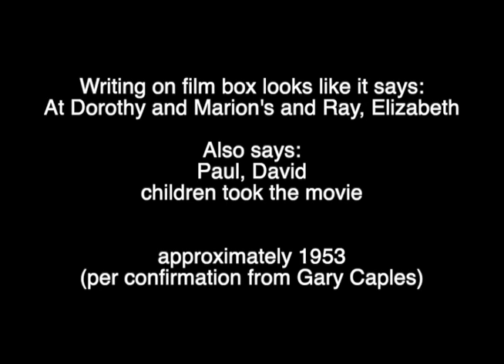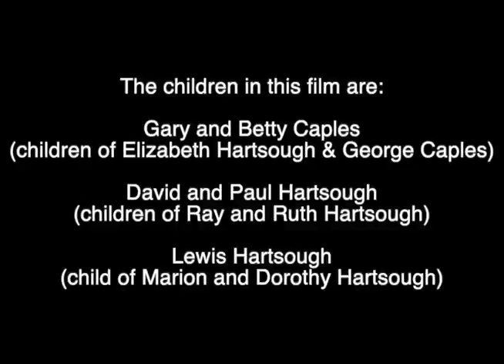(Updated) Frank, Elizabeth, Marion and Ray Hartsough Families around 1954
Digitized film from collection of Frank Hartsough.

Based on film and description on film box, this is a gathering of Frank and Evelyn Hartsough (but not their kids), Marion and Dorothy and son (Lewis), Elizabeth Hartsough Caples and her children (Gary and Betty) and Ray and Ruth Hartsough and their children (David and Paul). I believe they are at Marion's house in Ohio.

Filmed in 1953 or 1954

Titles were updated because I received confirmation on the identity of people in the video